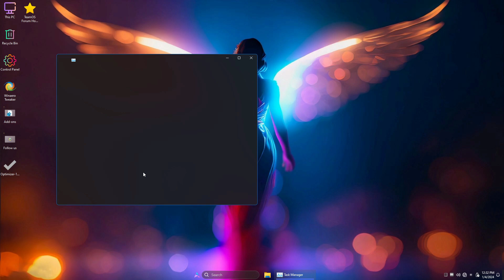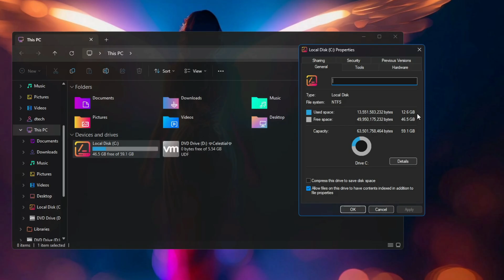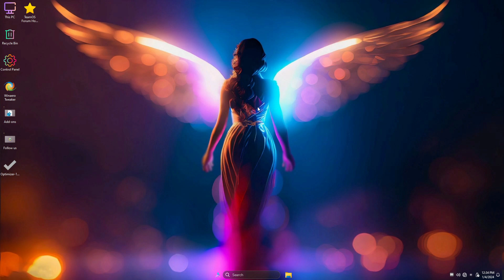Cómo instalar WINDOWS 11 LITE 23H2 - CELESTIAL OS